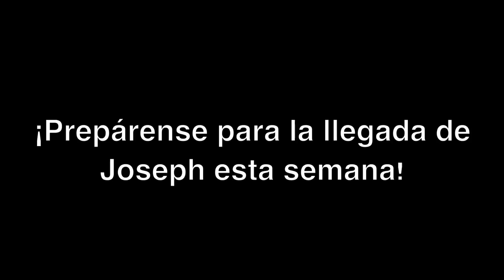ÉL CONTROLA EL TIEMPO... | IDENTITY V